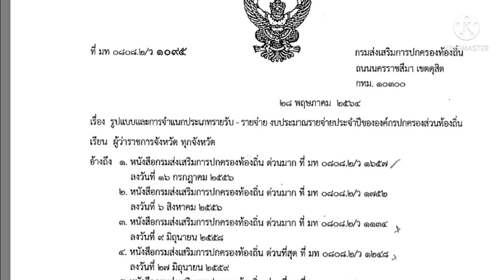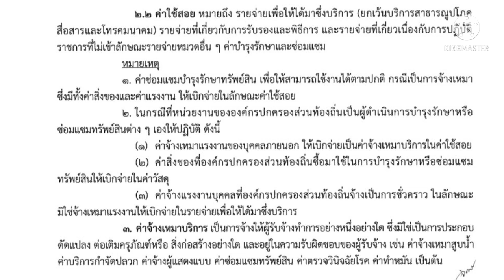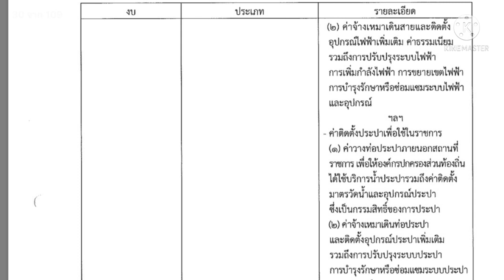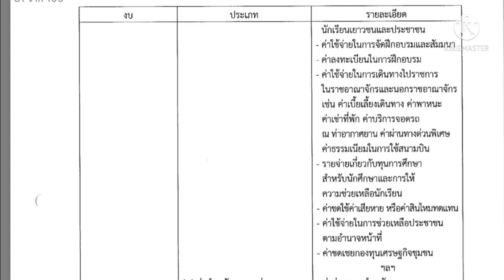การจำแนกงบประมาณท้องถิ่น/งบดำเนินงาน ค่าใช้สอย